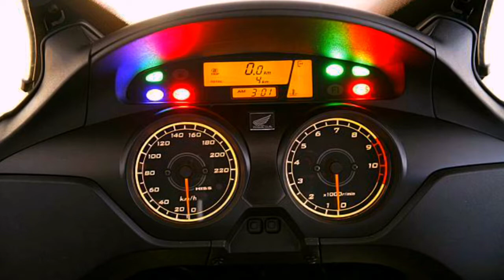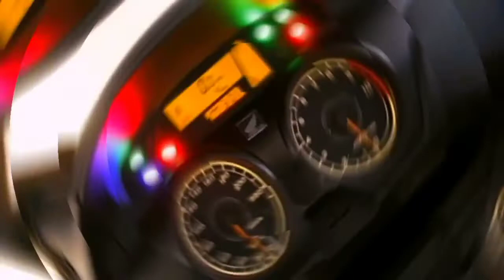TUDO SOBRE A HONDA XL 1000V VARADERO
Galera acho que vocês já estão carecas de saber que eu sou muito fã das Big traill então eu não podia deixar de fora essa Big da dona Honda então hoje vou falar um pouco sobre tudo da Honda XL 1000v varadero